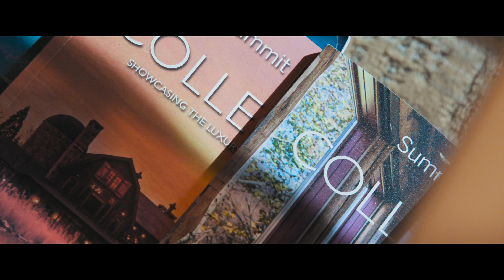Introducing: Collections Magazine, Winter 2019/20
Announcing the 22nd edition of Collections Magazine by Summit Sotheby's International Realty. Displaying the Homes, Estates and Lifestyles of Utah, this award-winning publication is distributed to over 115,000 households every six months.